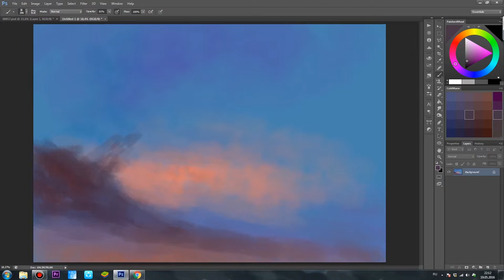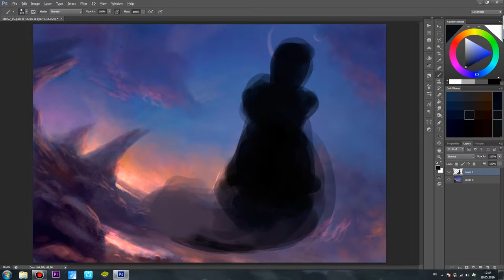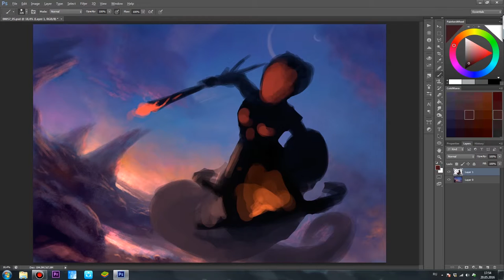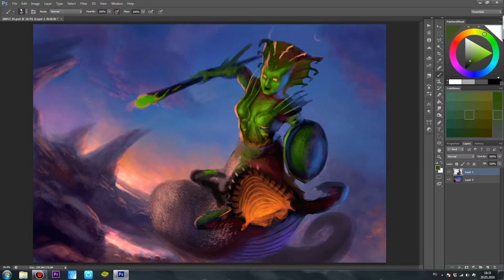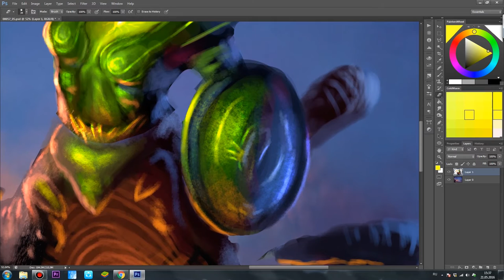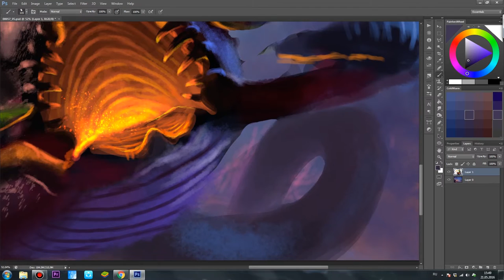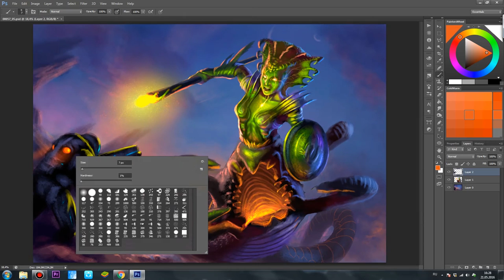Star Craft: Anguis - Speed Painting by Elleyart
Chellenge Artwork for Blizzard games. Concept Art of the character of the universe Star Craft - Anguis.

Leave your comments on this video, your ratings and suggestions. Put thumbs up if you enjoyed it. Ahead of waiting for an incredible adventure))